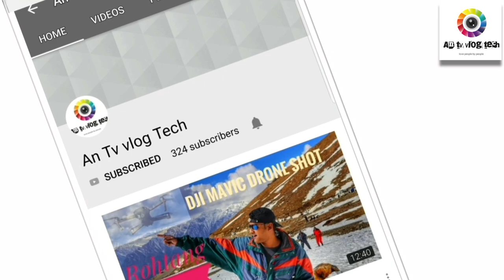Indian Street Food - Masala Muri ( Jhal Muri ) Chanachur Chaat || Chire Vaja || Poha Mixture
Kolkata Street Food - Masala Muri ( Jhal Muri ) Chanachur Chaat || Chire Vaja || Poha Mixture

Thanx for watching my channel "An Tv Vlog Tech" "antvvlogtech"...